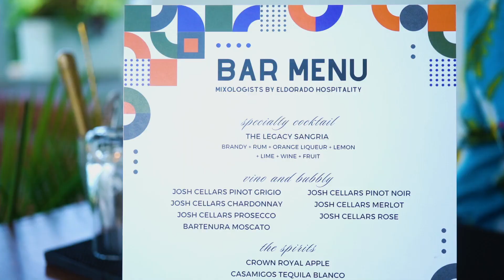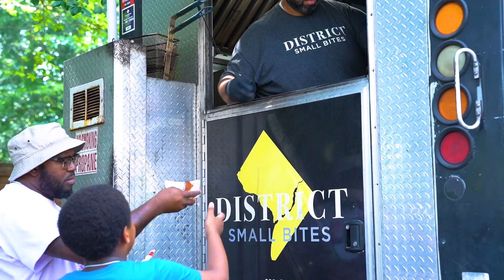Family Reunion - Lenyon, Harris, Coleman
We make sure all of our events are engaging and inspire people to connect on all degrees.  We were excited to plan this spectacular family reunion for one of our encore clients in Alexandria, Virginia at the beautiful River Farm.  Planning and Design by us - Perfect Planning Events.

Video by Class and Style Productions.